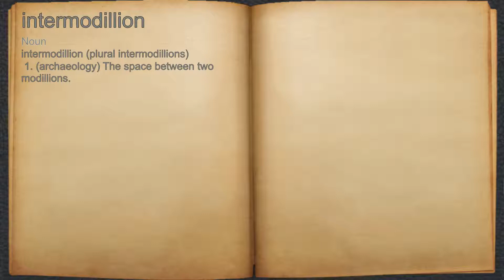What does intermodillion mean?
A spoken definition of intermodillion.

Intro Sound:
Typewriter - Tamskp